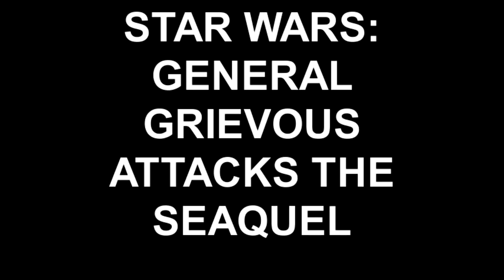STAR WARS: GENERAL GRIEVOUS ATTACKS THE SEAQUEL